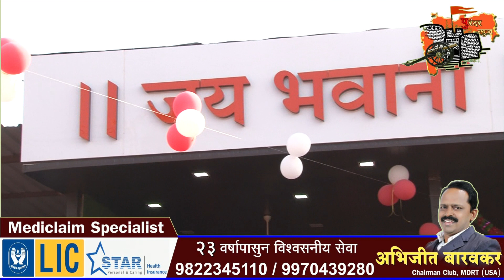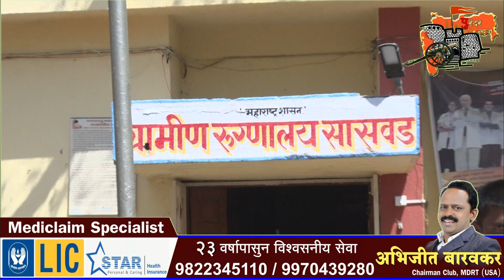पुरंदर न्यूज:- दिवसभरातील बातम्या. दिनांक २४/02/2021.